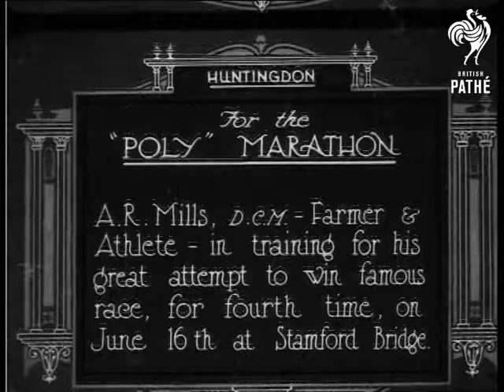For The Poly Marathon (1923)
Item title reads - For the "Poly" Marathon. A. R. Mills, D.C.M. farmer and athlete in training for his great attempt to win famous race, for fourth time, on June 16th at Stamford Bridge. Huntingdon, Cambridgeshire.

L/S as Mr Mills runs along, a man on a bicycle rides with him.  C/U after he has stopped, he talks to the other man.
 FILM ID:308.02